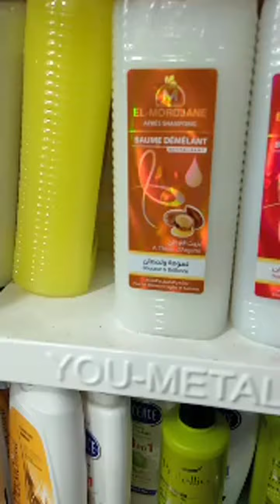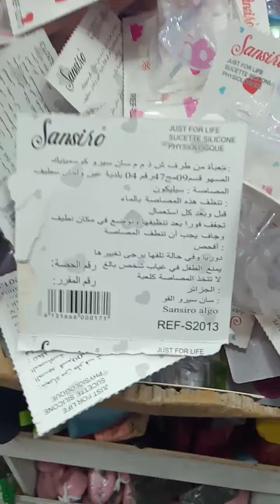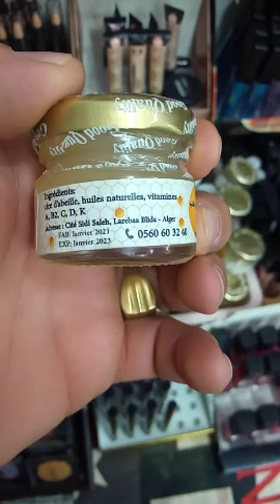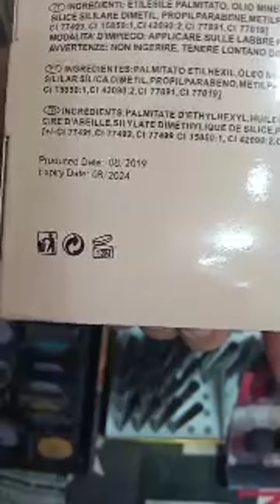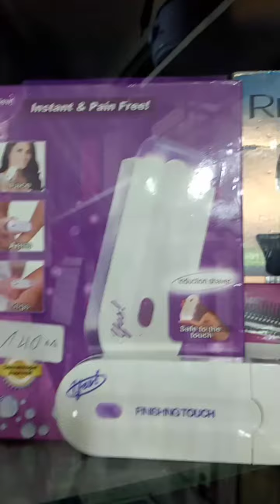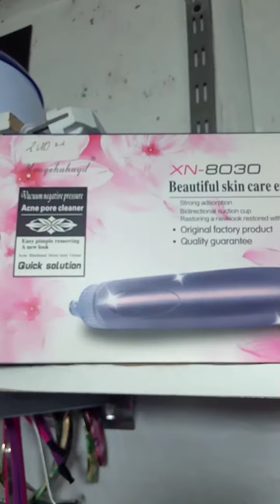كل شي 10الاف😱والله من فوق أجروا كل شي باطل محل في بزار مصطفاوي شلف عند السكوتش دعمونا غير بالجام😁🥰